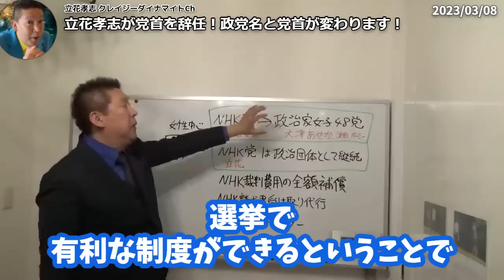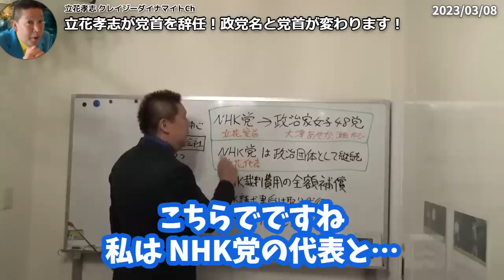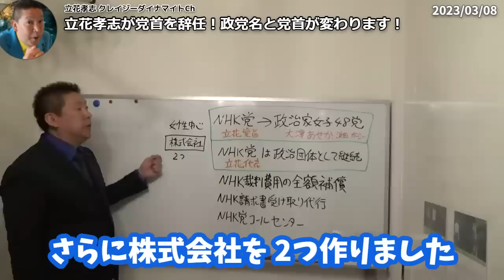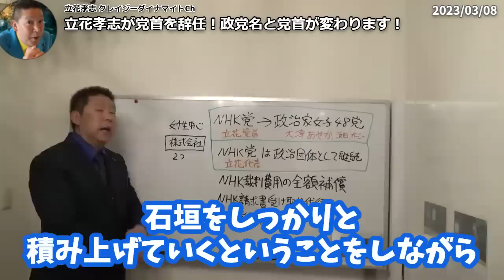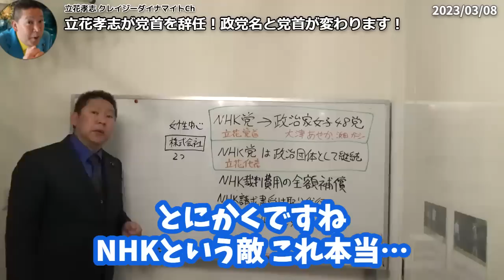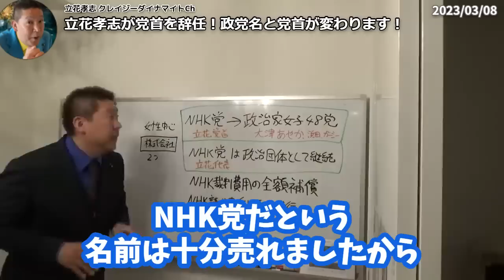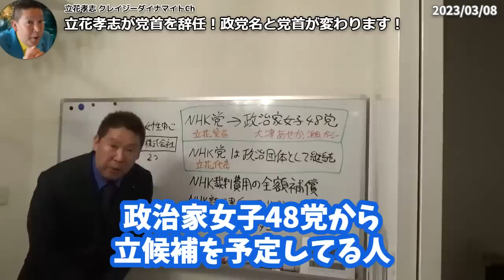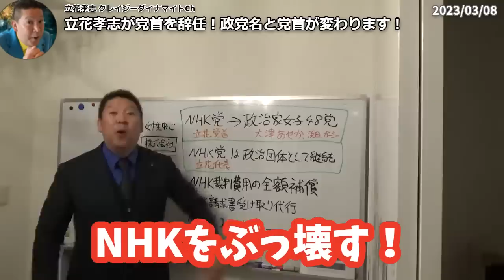立花孝志 党首辞めます！国政政党 NHK党もなくなります！ガーシーの責任取ります。いままでありがとうございました。【NHK党 立花孝志 切り抜き】立花党首 大津党首 浜田議員 政治家女子48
立花孝志さん　ご本人のチャンネルはこちら！